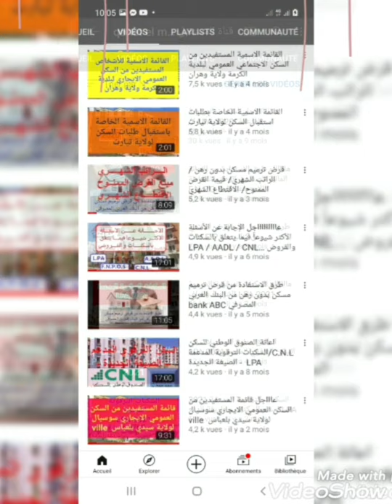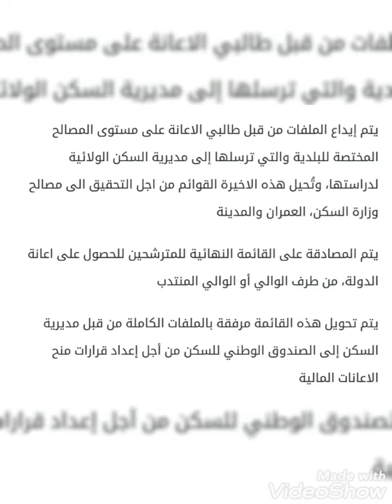إجراءات الحصول على اعانة السكن الريفي 2021 / كيف احصل على اعانة السكن الريفي ؟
إجراءات الحصول على اعانة السكن الريفي 2021 logement / كيف احصل على اعانة السكن الريفي ؟